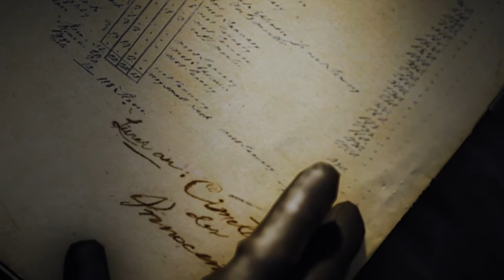Assassins Creed Unity - Let's Play - Episode 12 - La Halle Aux Bles